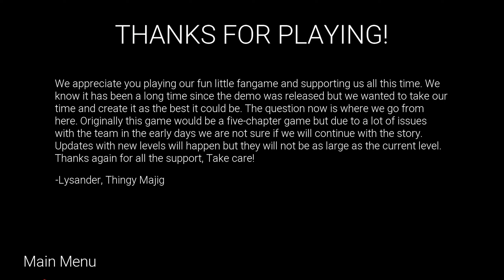Dark Deception Fangames Episode 12: Freddy's Deception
Dark Deception, Fangames - Season Three, Final Episode:
Freddy's Deception --

GAME 12 BY - Thingy Majig, and Lysander

'Freddy's Deception is a Dark Deception and Five Nights at Freddy's mashup fangame, combining elements from both games to make an experience you'll never forget.

Dark Deception Fangames, Season Three:
- Nikson's Nightmare
- Demon's Deception (2020.)
- Dark Deception - Gregory Horror Show, Chapter One
- Freddy's Deception

Chapters:
00:00 Introduction
03:00 Rights Reserved/Title Screen
03:17 Hello, Bierce
03:59 Ready Freddy - Introduction
05:35 Ready Freddy - Zone One
09:00 Ready Freddy - Zone One, Complete
11:00 Ready Freddy - Zone Two
15:38 Ready Freddy - Zone Two, Complete
16:05 Ready Freddy - Ring Piece
16:34 Ready Freddy - Power Restoration
18:10 Ready Freddy - Downtime, Escape
18:33 Ready Freddy - Escape Sequence
18:53 Ready Freddy - Results
19:20 Signing Off

Thank you all, and i'll see you all soon.